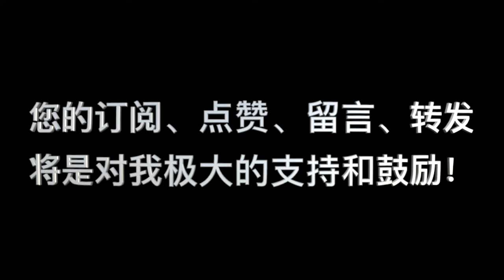羅馬書|| 第85講：“以他人的益处為重”